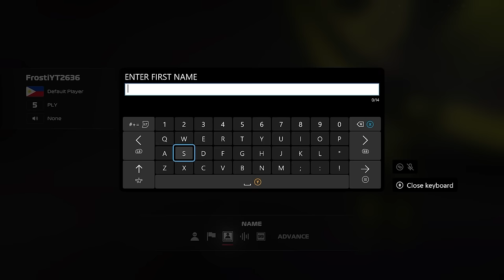Doing Whatever It Takes to Stop Max Verstappen - F1 23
i want to take a moment and apologize to all of the europeans before you watch the video